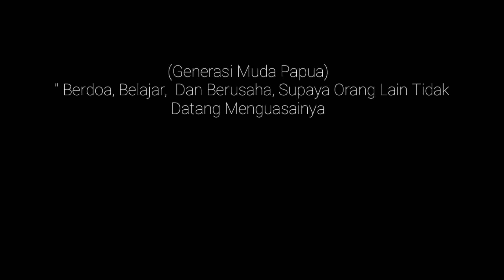Film Pendek Papua 🇵🇷_ Tangisan Anak Tiri